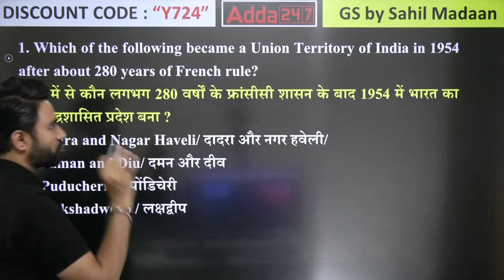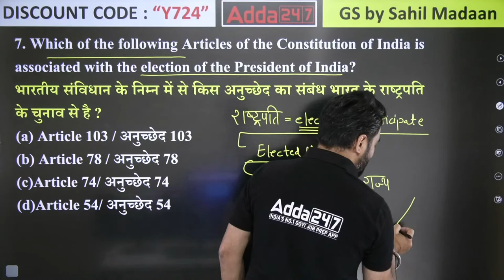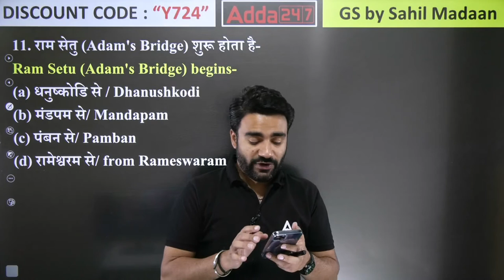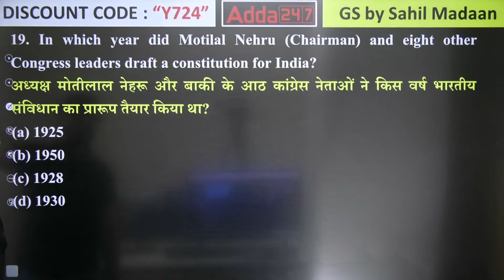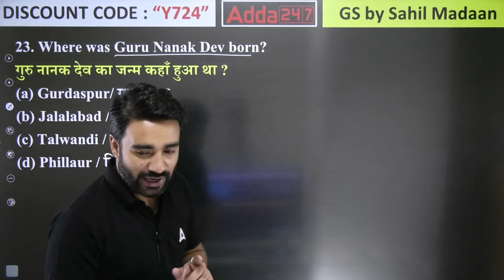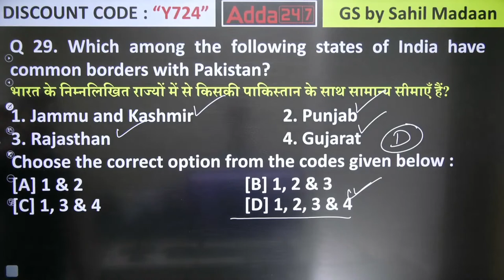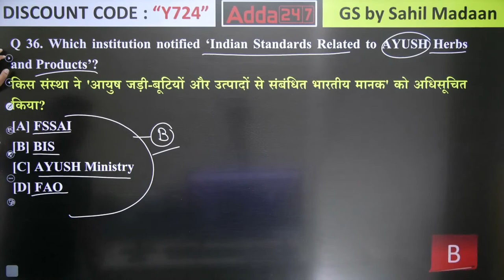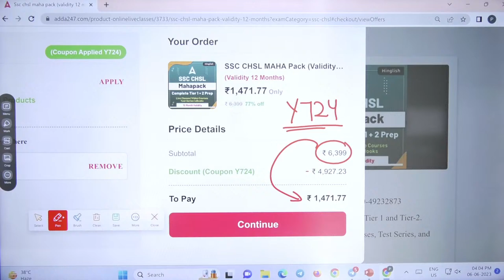SSC CHSL 2023 | SSC CHSL GK GS +Static GK by Sahil Madaan | PYQ 1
Want to Upgrade your Course? Please fill this form

🔴 SSC Adda247 Live Classes Schedule:

👉07.00 AM - English for all SSC Exams

👉09.00 AM - Delhi Police/ RPF GS Class
👉10.00 AM - Delhi Police/ RPF Maths Class
👉10.30 AM - Delhi Police/ RPF Science
👉11.00 AM - Delhi Police/ RPF Reasoning Class

👉12.00 PM - SSC CHSL Maths Classes
👉01.00 PM - SSC CHSL English Classes
👉02.00 PM - SSC CHSL Reasoning Classes
👉03.00 PM - SSC CHSL GS Classes

👉04.00 PM - SSC MTS/ GD Science Classes 2023
👉05.00 PM - SSC MTS/ GD English Classes 2023
👉06.00 PM - SSC MTS/ GD Reasoning Classes 2023
👉07.00 PM - SSC MTS/ GD GK GS Classes 2023
👉08.00 PM - SSC MTS/ GD Maths Classes 2023
👉09.00 PM - SSC MTS/ Railway Maths Classes 2023
👉10.00 PM - Delhi Police Reasoning Classes

👉09.00 PM - DFCCIL Reasoning Classes
👉09.45 PM - DFCCIL GK Classes
👉10.30 PM - DFCCIL Maths Classes
👉11.15 PM - DFCCIL Science Classes

Special Shows:
👉03.00 PM - Mental Maths Tricks Show
👉04.00 PM - RRR Reasoning by Atul Awasthi
👉05.00 PM - SSC CHSL Static GK Special
👉05.30 PM - Reasoning Super Tricks
👉06.30 PM - SSC CGL 2022 Tier 1  Maths
👉08.15 PM - 20 Minutes Static GK Show